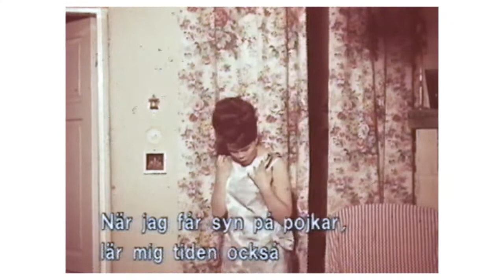Lauantaileikit - Ann-Christine - Mua aika opettaa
Otos alun perin  VHS-kasetille tallennetusta vuonna 1990 televisiossa esitetystä elokuvasta Lauantaileikit. Elokuvan valmistusvuosi on 1963.